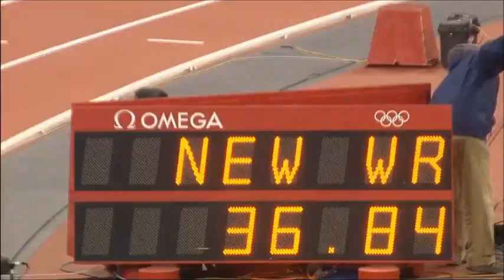Sprint Motivation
Usain Bolt, Yohan Blake, Tyson Gay, Asafa Powell, Daegu, London, Beijing..

I do not own nor create and film the videos shown in this video. Mash Motivation. Sprint Motivation. GrindGrindGrind..